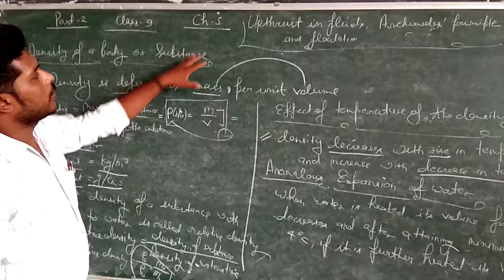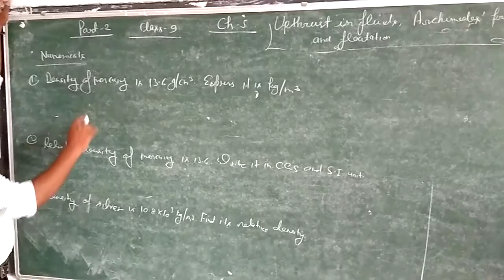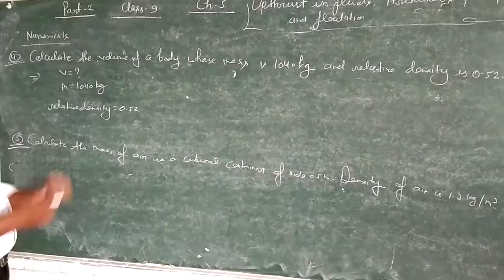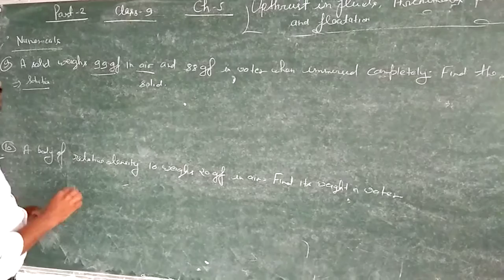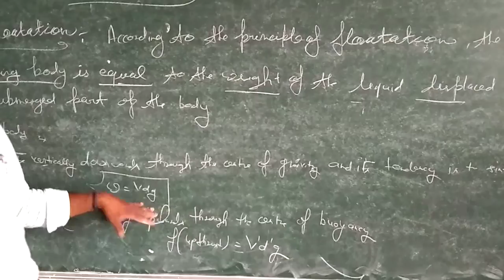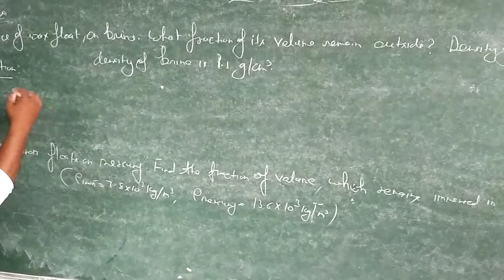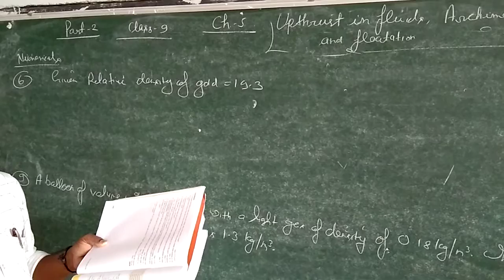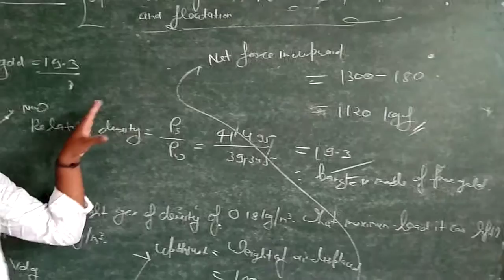CLASS 9 , PHYSICS , CHAPTER 5 , UPTHRUST IN FLUIDS 'ARCHIMEDES' PRINCIPLE AND FLOATATION ,PART 2